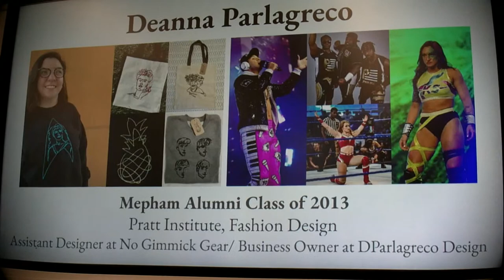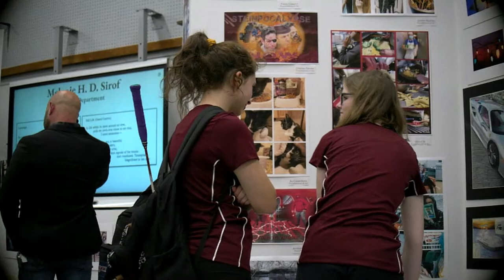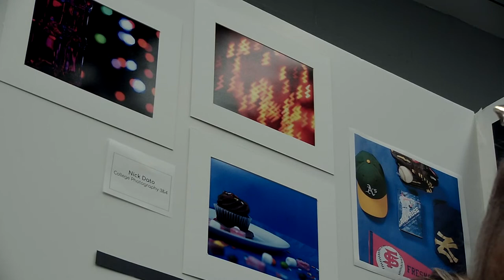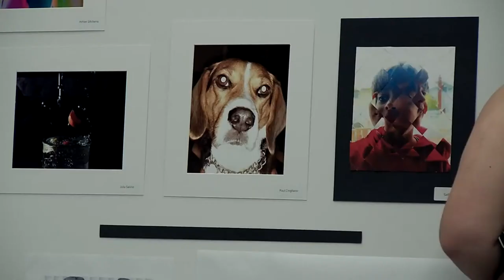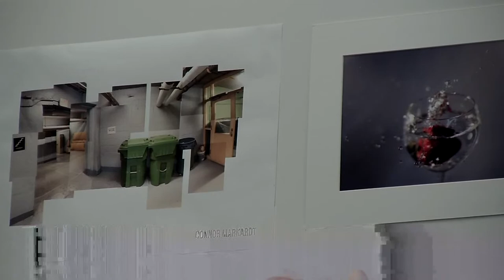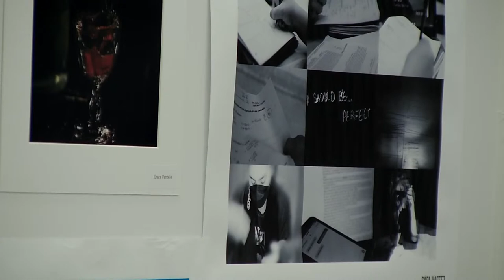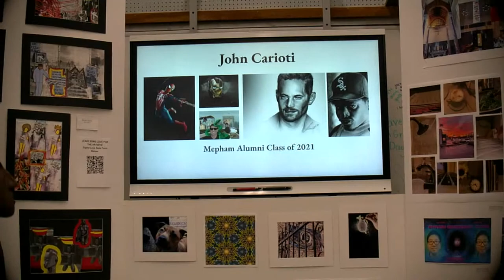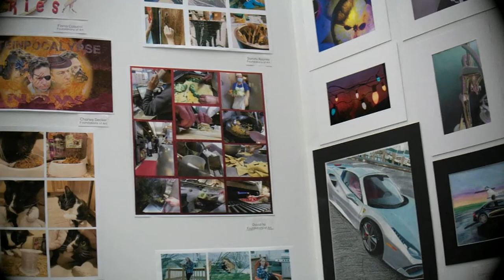The 2022 Mepham Art Show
BMB's wall to wall coverage of the opening night of the Mepham art show 2022.